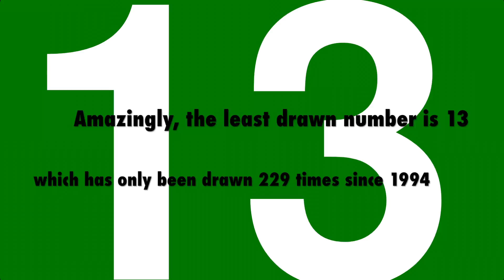10 Amazing Facts about the National Lottery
Song: NOVILA - Virtual Reality